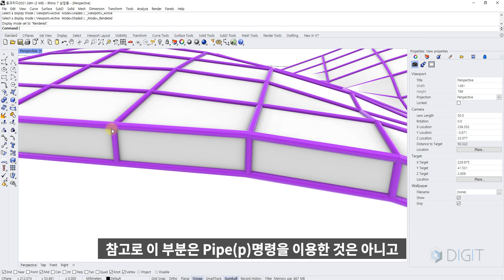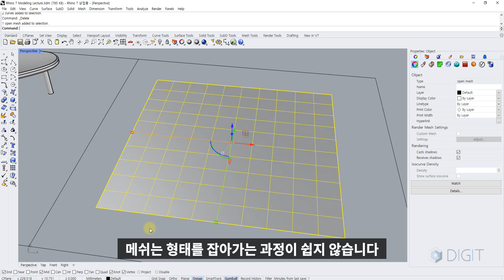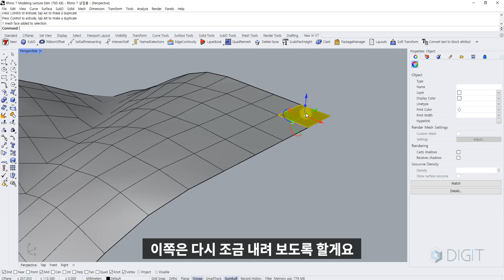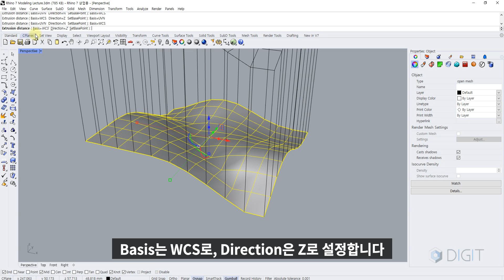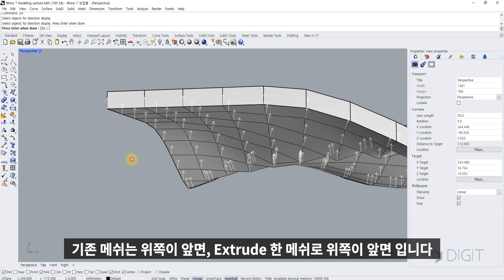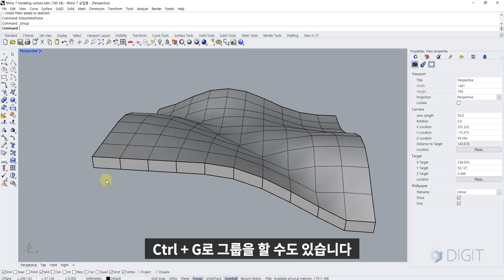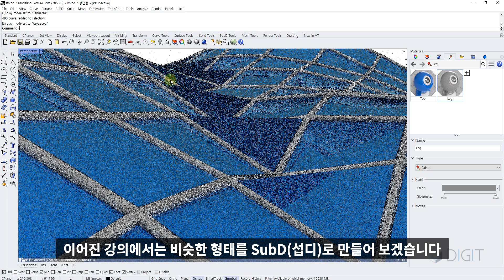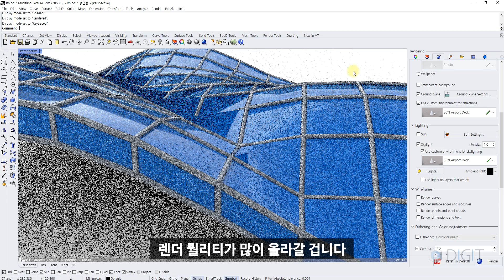[라이노 7] 06. 기본 메쉬 모델링